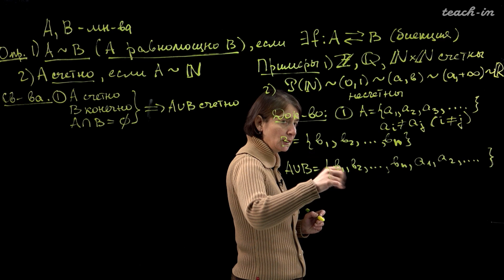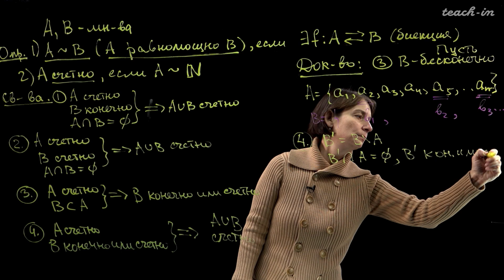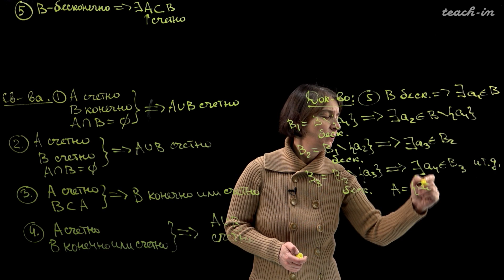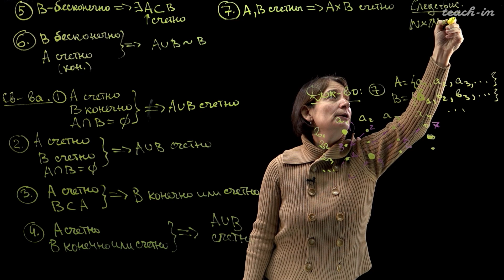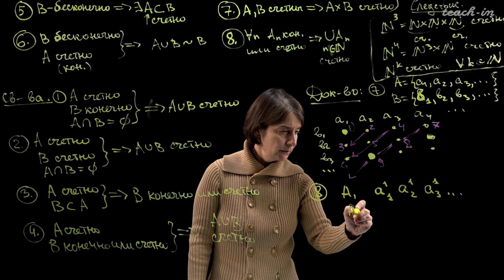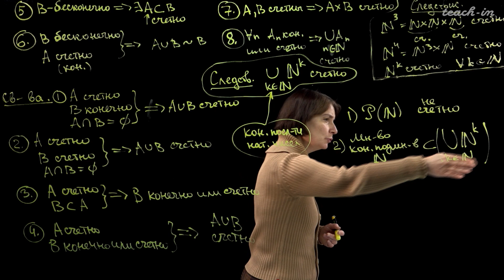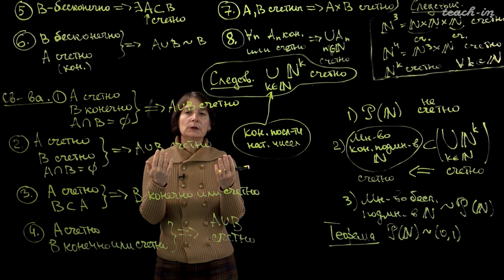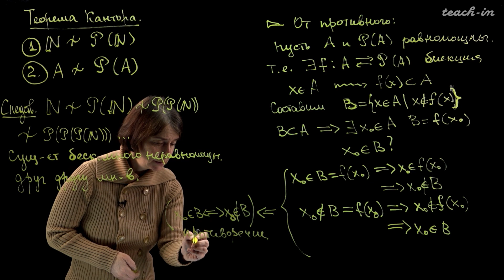Яворская Т.Л. - Понятийный аппарат математики - 10. Равномощность множеств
00:00:19 Равномощность множеств
00:47:14 Теорема Кантора